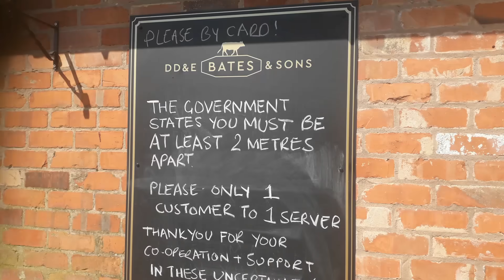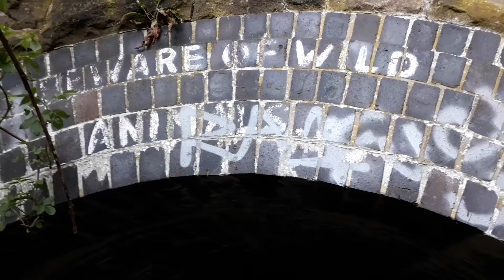Sunshine.Birdsong and wild garlic bacon burger .April 2020..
The Beauty of it all Mainly a vlog of some of the local   wanders during this summers lockdown permitted daily excercise from canal sewer work to local footpaths birdsong sunshine and a few wild garlic flower buds added to a meth burner cooked bacon burger .